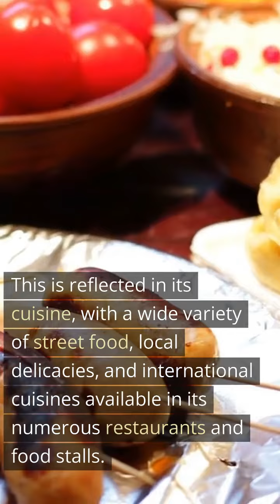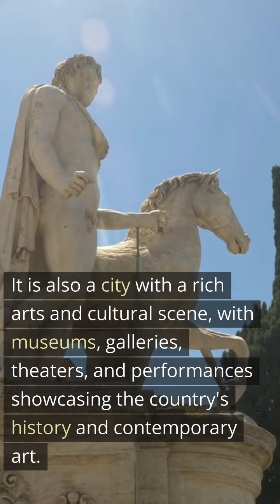Manila (Pearl of the Orient or Perla del Oriente)